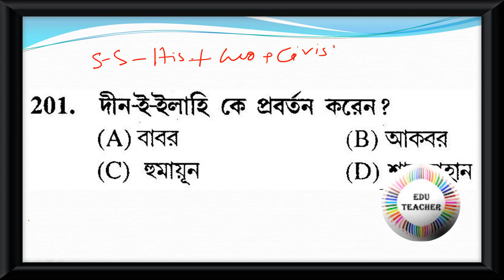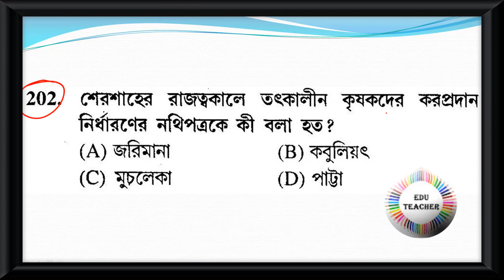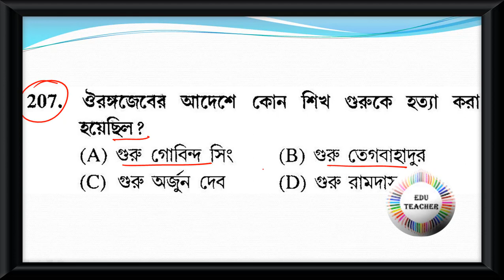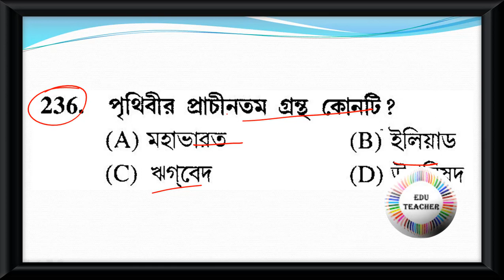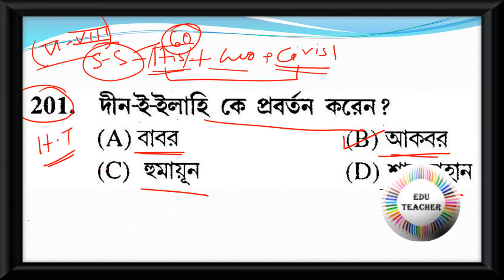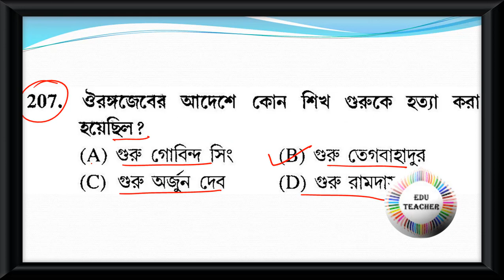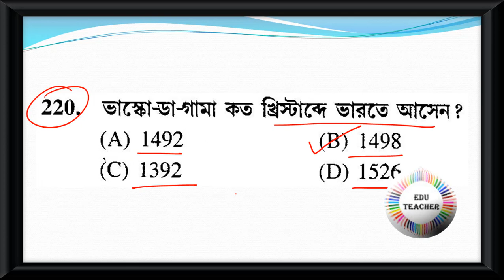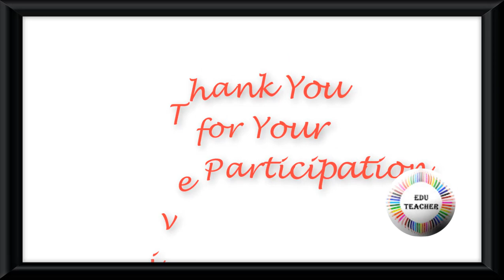Probable Upper Primary TET Practice Set Social Science History ইতিহাস বিষয়ের প্রশ্নোত্তর 11Aug19